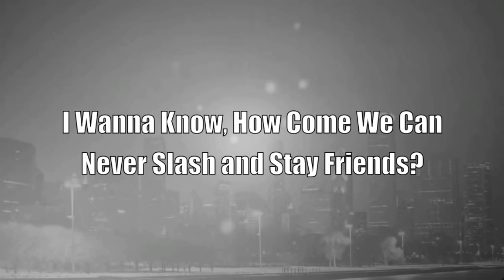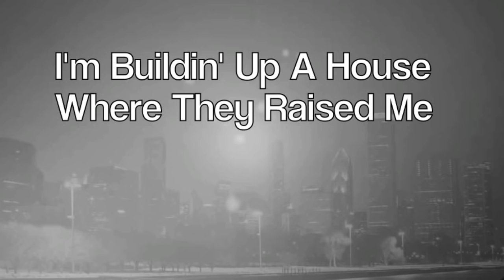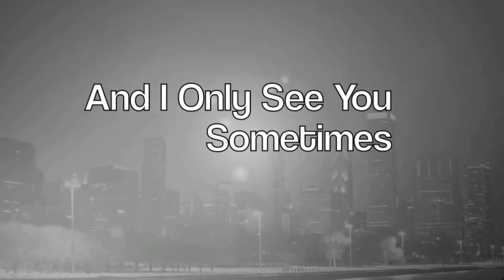Blem - Drake Lyrics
New Song by Drake!
I DO NOT CLAIM TO OWN THIS SONG!

Lyrics:
Unruly, Unruly, maddas...

Who keeps bringing more, I’ve had too many
This Virginia done me off already
I’m blem for real might just say how I feel

Don’t switch up on me, I got big plans
We need to fall up to the islands and get you gold, no spray tans
I need you to stop running back to your ex he’s a wasteman
I wanna know how come we can never slash and stay friends

‘Cause I know what I like
I know how I wanna live my life
I don’t need no advice
You’re not here and we both know why, so
Move from me when your extra
Move from me with the posture
I’m building up a house where they raised me
You move with me I’ll go crazy

I know we can’t keep it together forever
'Cause you’re crazy sometimes
And I only see you sometimes
You move with me I’ll go — look

Just don’t switch up on me, I got big plans

Together forever
Good morning, good afternoon, goodnight
I'm here to talk about More Life
One second